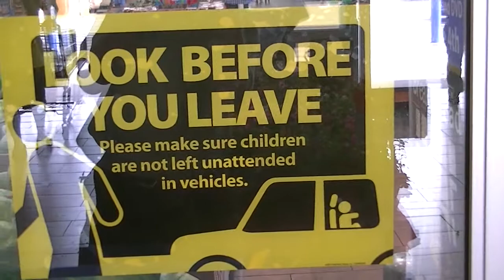SOME PARENTS SHOULD NOT BREED CHILDREN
Sign in wal mart reminding people about kids being left in a car. If you need a sign for this , imho , you shouldn't have children.